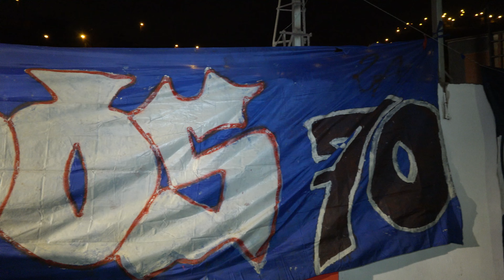VETE DE MI LADO - LOS CHICOS DE LA CUMBIA...FELIZ 30° ANIV. LOS ALIADOS S.J.L.